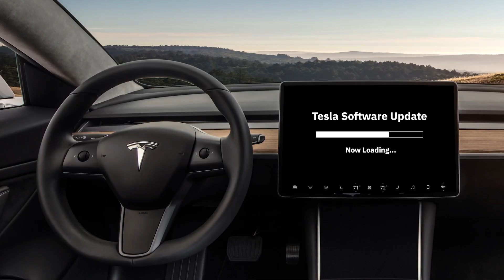GM's Lyriq Recall Stops Orders | TTN Clips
10/4/22